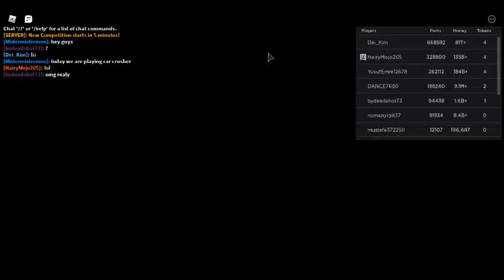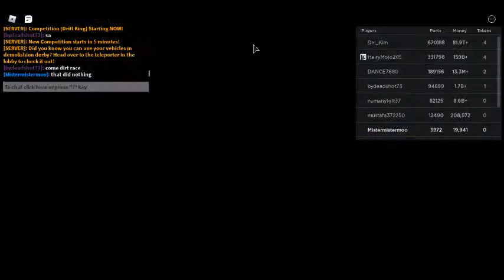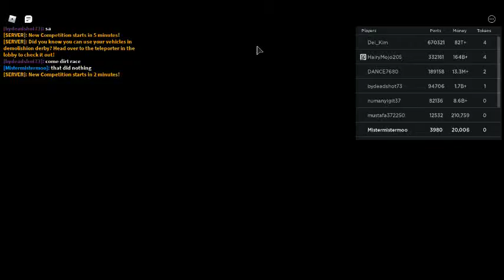playing car crusher